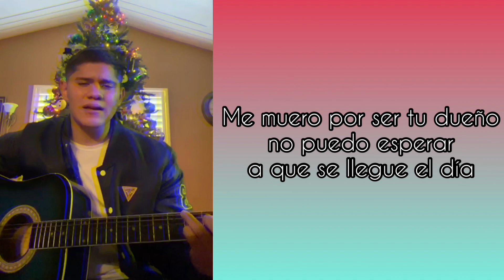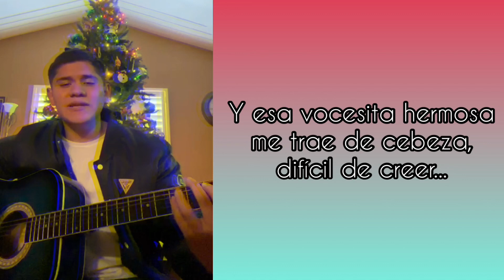Difícil de creer - Adrián Guillén (Cover)